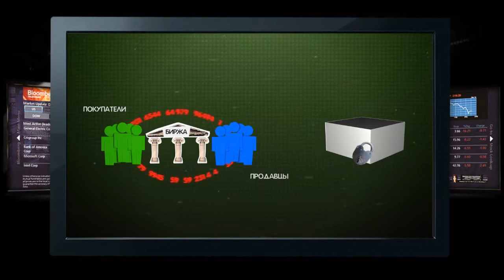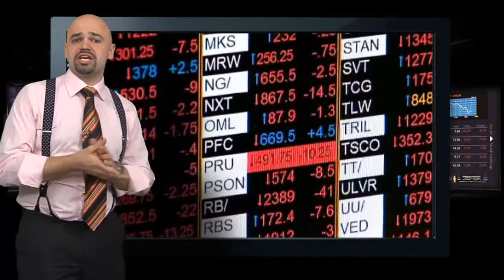Рубите фишки с Вадимом Субботиным (Выпуск 2)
Вадим Геннадьевич - репетитор английского языка в Москве и Московской области, онлайн репетитор английского по скайпу Москва, частный преподаватель по английскому,Москва. Подготовка к школьным экзаменам ЕГЭ и ГИА, а ткже международным английским и американским тестам TOEFL, IELTS. Преподаю бизнес английский по деловому курсу Макрет Лидер, использую британские и американские учебники, помогаю сдать квалифицированные профильные тесты для трудоустройства на работу стюардессам и бортпровоникам, юристам и финансистам, "медикам" и финансовым менеджерам. Обучаю учеников любого уровня с нуля до продвинутого, работа с малышами и дошкольниками по специализированным британским программам на уровне носителя(разговариваю с Вами и Вашими детьми только по-английски!)